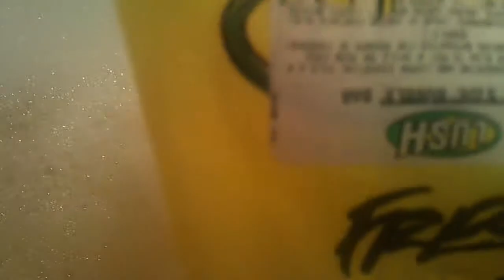Lush Demo: Sunny side Bubble Bar HD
Hey guys, sorry I forgot to mention in my video that, normally I would show myslef putting it in the water but as this is my first review I forgot but I will in my future lush demo's. Sorry x.

First Impression: The first impression is amazing with its "gold nugget" appearance you wont want to second think about buying it just looks amazing ! It looks as gold as real gold ! hahaha